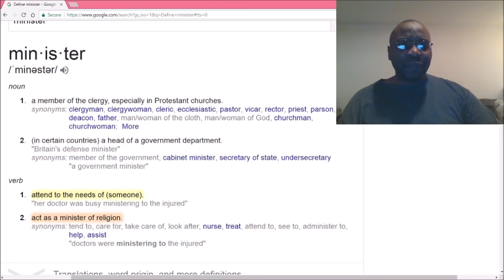Show love to people.